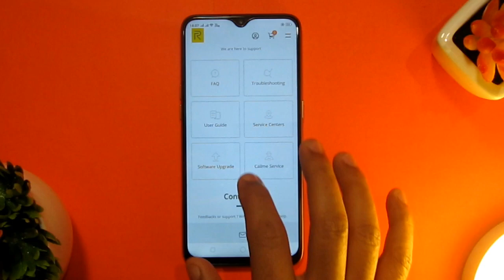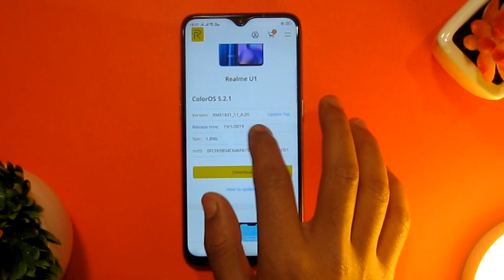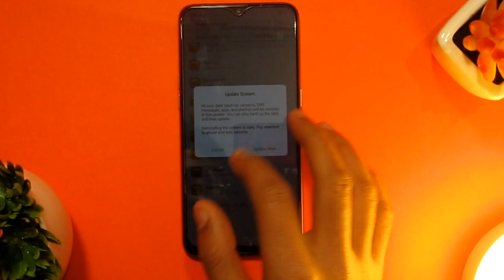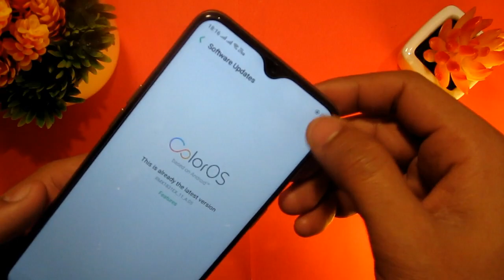How to Manually Update Realme Device before others: Realme Android Pie Soon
This video is all about Realme Devices manual update, you can update your realme device before anyone. Realme U1 Android Pie update date will official soon. Realme 2 Pro and Realme U1 Android Pie update are coming, and you can expect it till April Month.